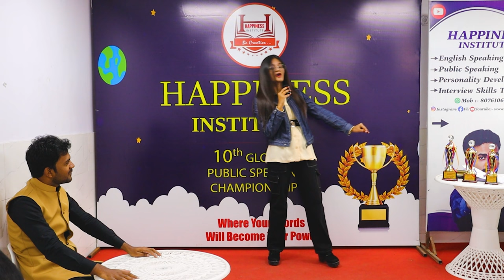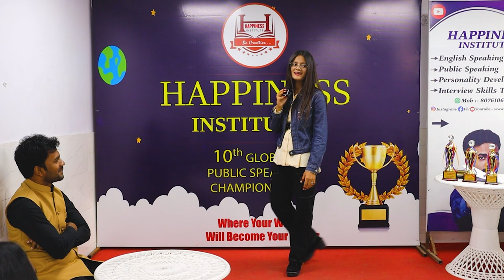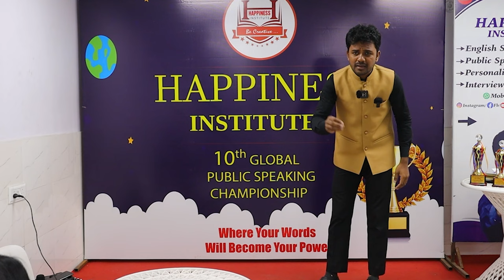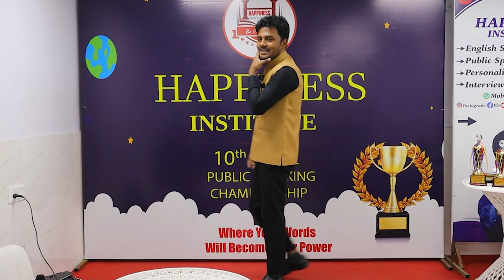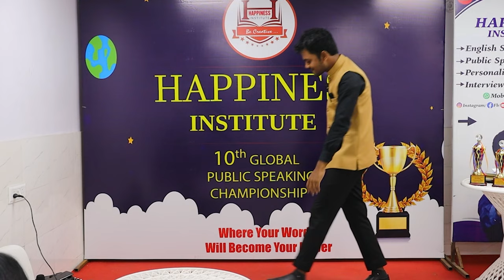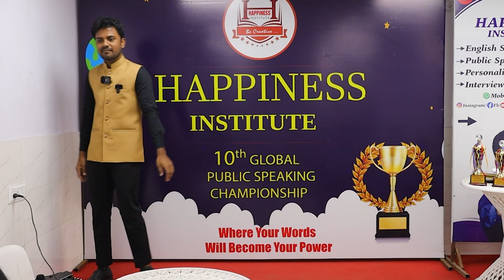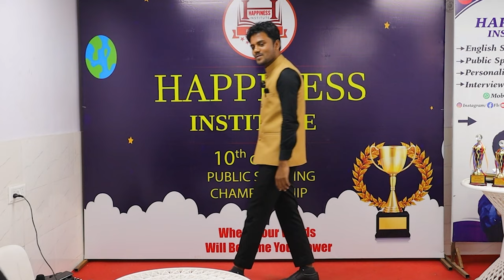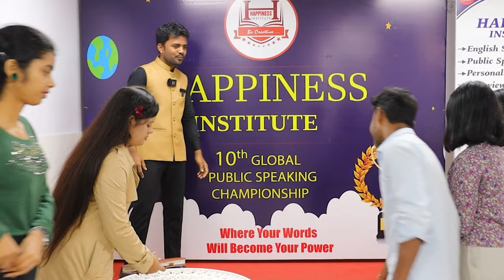Abdullah Sir Motivational Speech | Public Speaking | Happiness Institute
This was Happiness Institute 10th Global Public Speaking Championship and all the students of Happiness Institute put a lot of efforts to Speak their words and Thoughts.
The Training of Happiness Institute is Universally known and Recognised fir it's Unique Training of Public Speaking and Personality Development.

Happiness Institute Conducted a great Public Speaking Championship Program in Laxminagar Delhi it was amazing and miraculous all the students and trainees enjoyed and participated and gave motivational and Educational speeches.

This Global Public Speaking Championship was the 10th Speech Competition of Happiness Institute and Happiness Institute is gonna make some more Improvements and bring growth in itself

Speech Competition Speeches
Global Public Speaking Championship Speeches

Public Speaking and Speech Competition in Happiness Institute new Delhi.

Join Today

🗣️ Motivational Class
🗣️ Public Speaking Institute In Delhi
🗣️ Personality Development Institute in Delhi
🗣️ Communication Skills Institute in Delhi
🗣️ Interview Classes In Delhi.